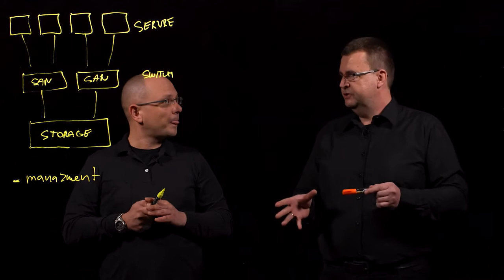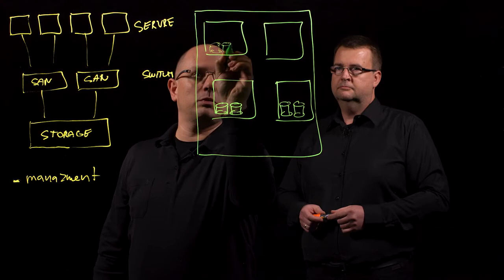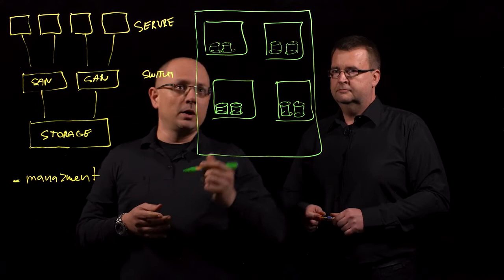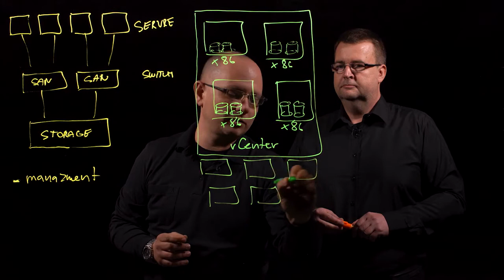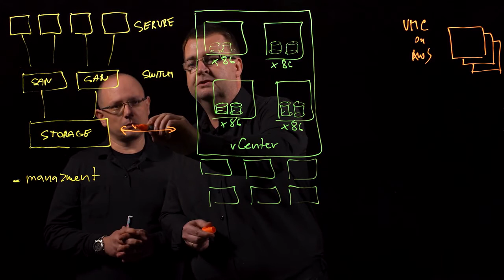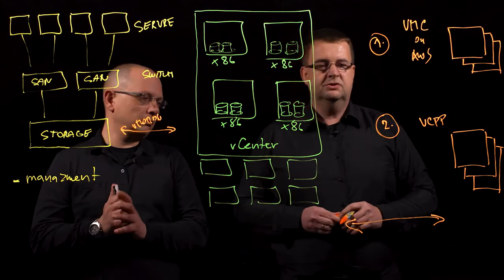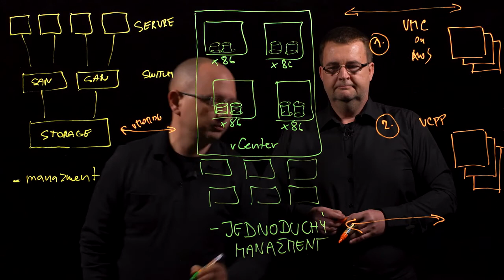Co je hyperkonvergovaná infrastruktura HCI VMware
Jestli jste někdy přemýšleli nad tím, jak zjednodušit komplikovanou tradiční infrastrukturu datového centra, tak si rozhodně nenechte ujít názornou ukázku zjednodušené infrastruktury, která je použitelná pro různé podniky bez ohledu na jejich velikost. Jako benefit takového zjednodušení získáte vyšší rychlost, škálovatelnost a jednoduchost.